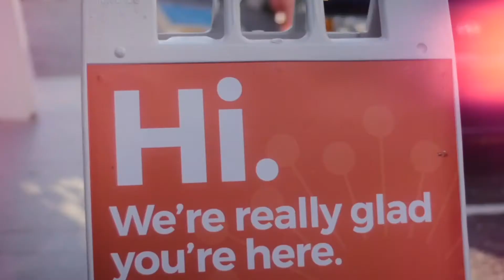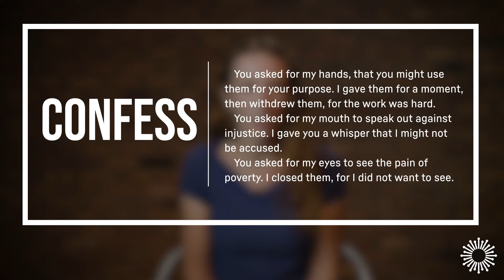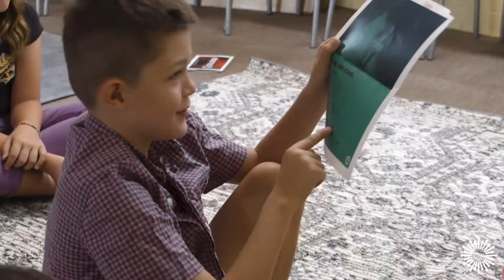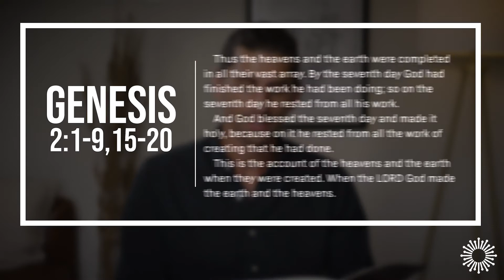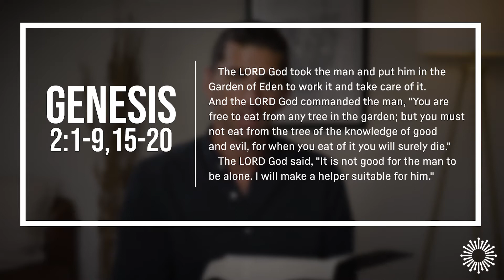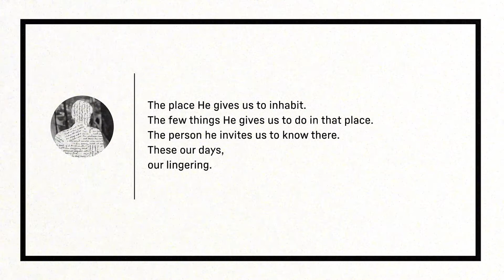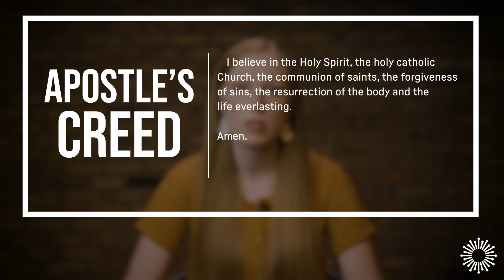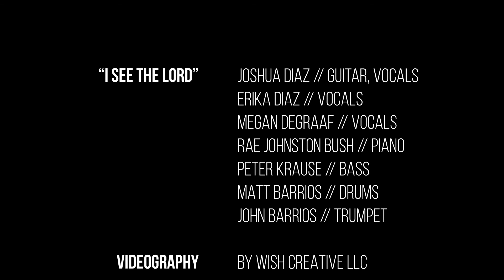CityChurch Worship - October 10, 2021 | "Rooted in Faith and Work"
The average person will spend approximately 90,000 hours of their time working. One third of our lives, spent at work. One question thoughtful Christians find themselves asking is, "Does God care about my work?" Join us as we close the gap between Sunday worship and Monday work.